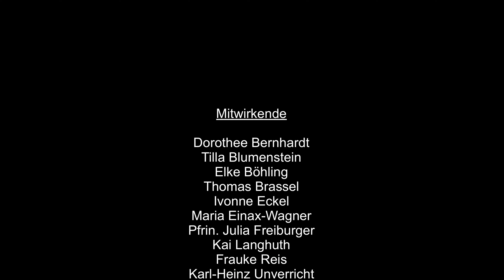Silvester ist nicht abgesagt!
Auch die Gottesdienste zum Jahreswechsel können wir nicht gemeinsam feiern - Kirchenvorsteherin Maria Einax-Wagner und Pfarrerin Julia Freiburger tauschen sich darüber und die Besonderheiten von 2020 aus. Viele weitere Stimmen kommen zu Wort.

Übrigens:
Maria und Julia haben auch privat Kontakt und halten deshalb im Video keinen Mindestabstand!